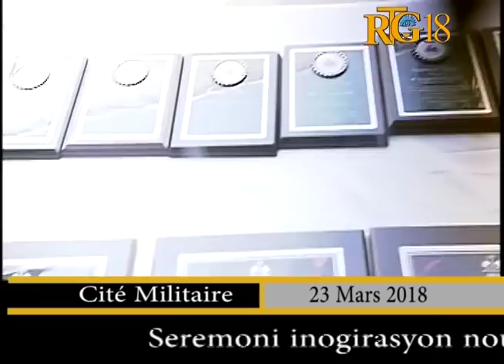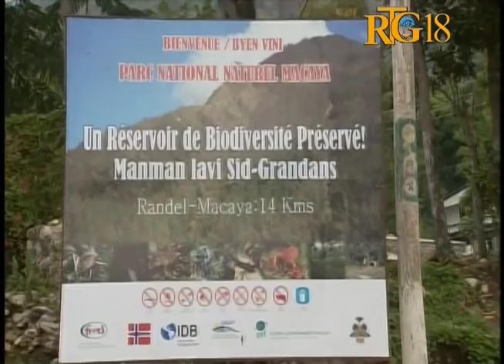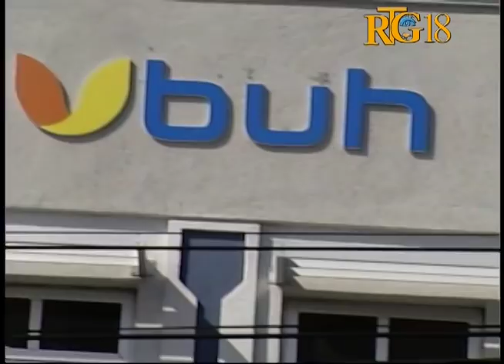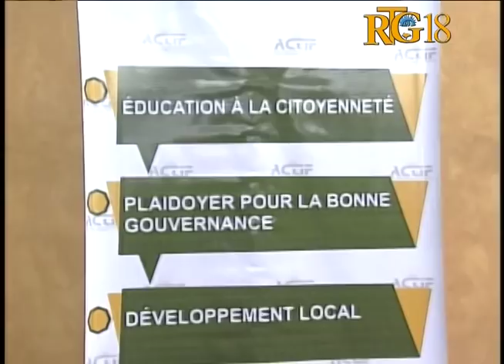Gade'l Jan'l Ye / 23 Mars 2018